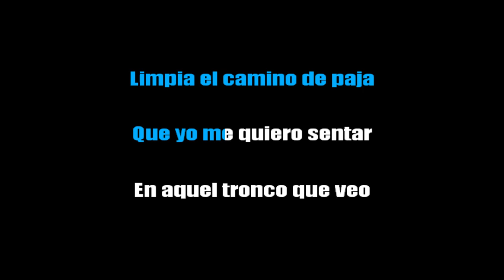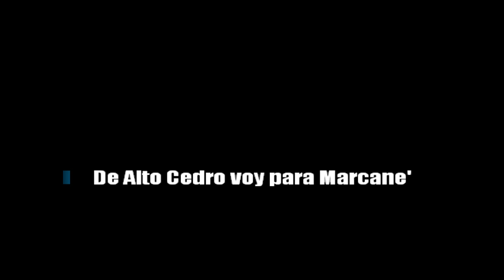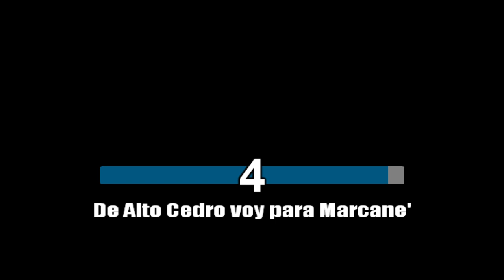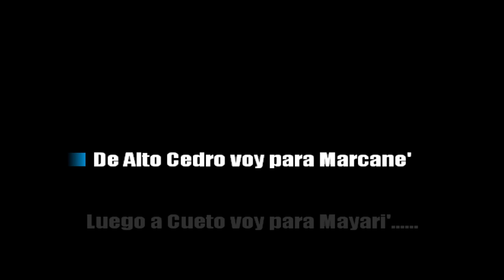BUENA VISTA SOCIAL CLUB - CHAN CHAN - KARAOKE [base karaoke italiano]🎤